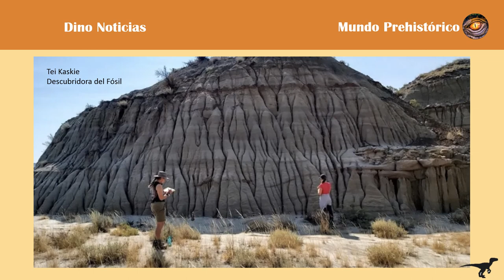Dino Noticias 0009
Mundo Prehistórico es un canal de YouTube que se dedica a mostrar de manera detallada las principales formas de vida animal de las épocas prehistórica y moderna, que se encuentran extintas, indicando su clasificación científica, forma de vida y su integración con el medio que habitó.

Hoy presentamos para ustedes:

Dino Noticias

Reportaje número: 00009

En este vídeo encontraras:

- El descubrimiento de un fósil de hadrosaurio excepcional en Canadá con restos de piel

Créditos:

Desarrollo de contenido:
Miguel Ángel Pereira
Edgar Guerrero

Narrador:
Ángel Amado Pereira

Cualquier pregunta o sugerencia nos pueden escribir en la sección de comentarios

Mundo Prehistórico es un canal de YouTube orientado a público de cualquier edad, nuestro objetivo es educar e informar sobre estas especies, no tenemos afinidad política ni tendencias, la información puede estar desactualizada o ser inexacta en algún momento dada la dinámica del tema, es su responsabilidad verificar la información por usted mismo.